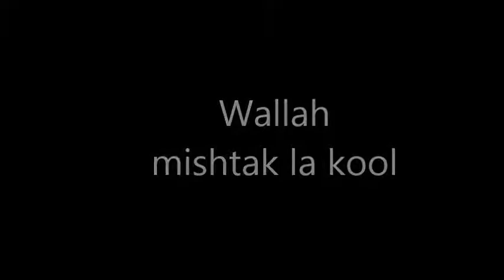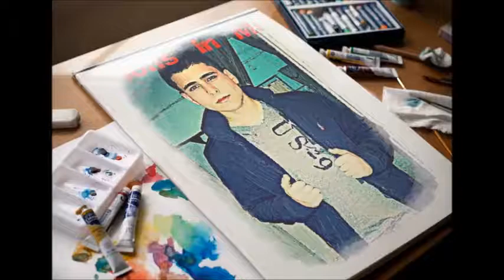Hassan And Jaba Friends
Jaba wa bas and I love my friends and country